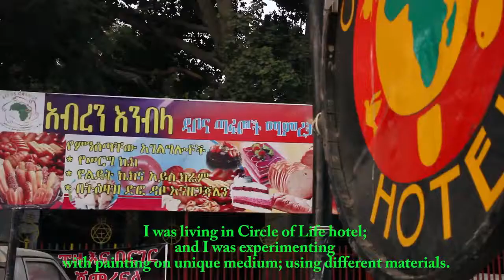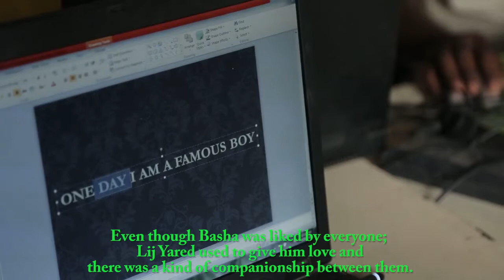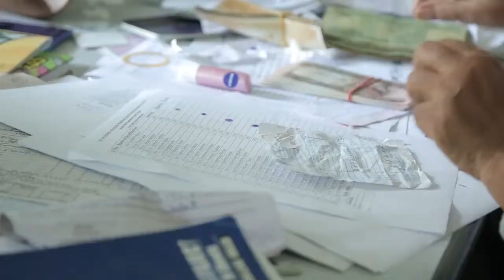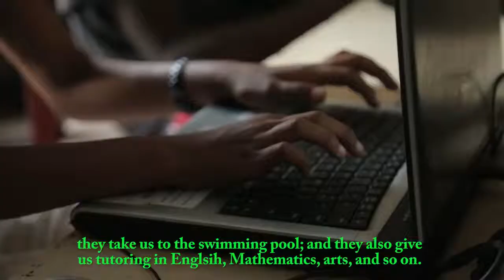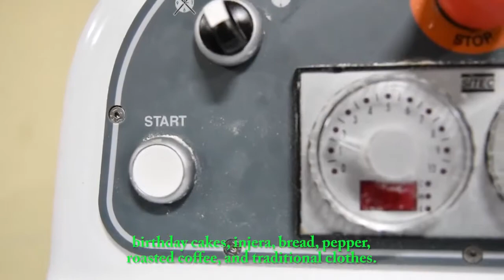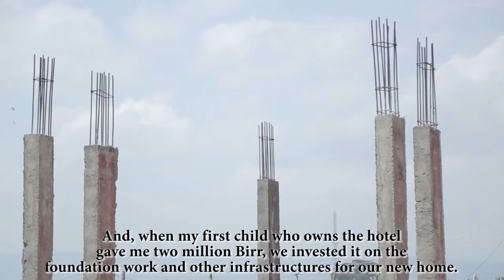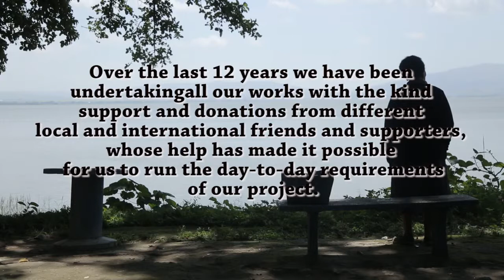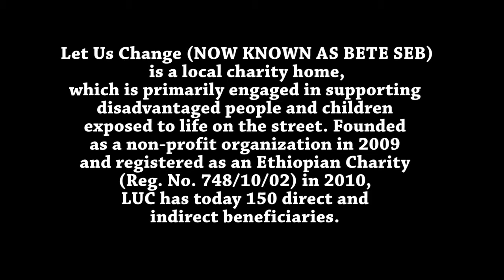BUILDING HOME FOR THE HOMELESS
A fund Raising video.